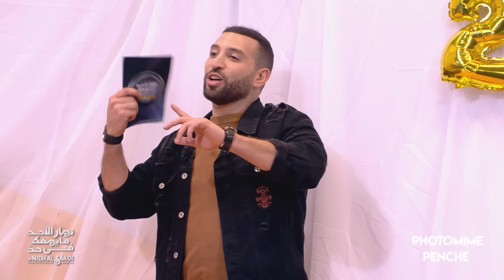Dimanche Tout Est Permis S02 Episode 15 06-01-2019 Partie 02